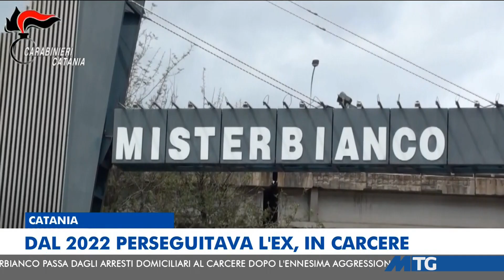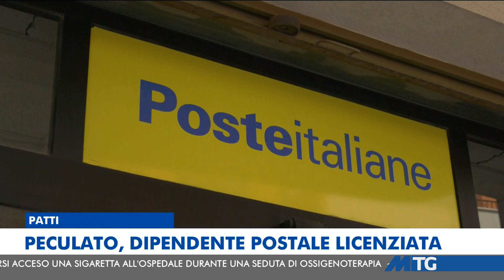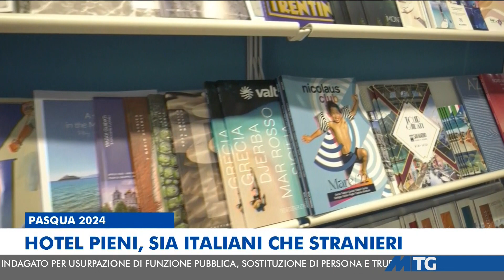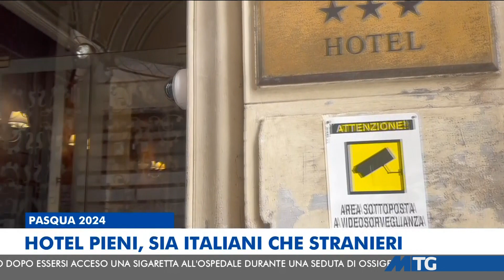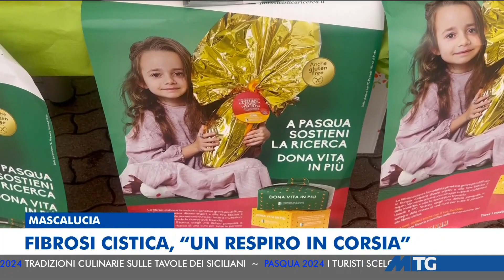MTG EDIZIONE DELLE 14:00 DEL 30 MARZO 2024